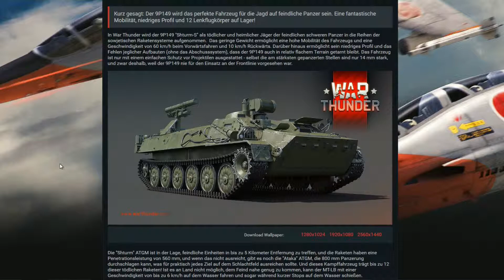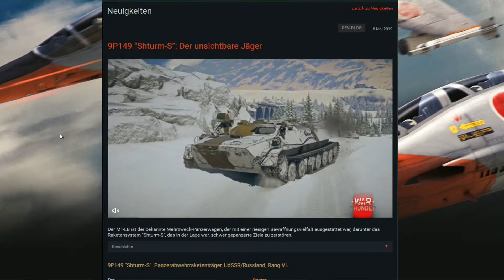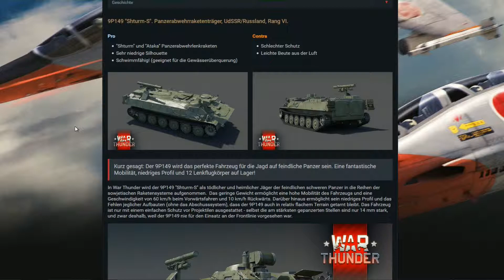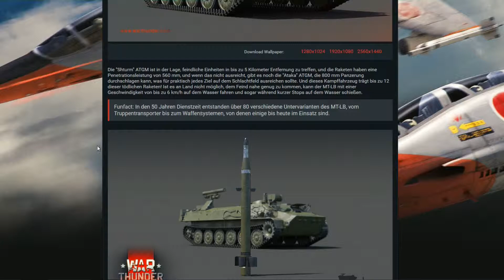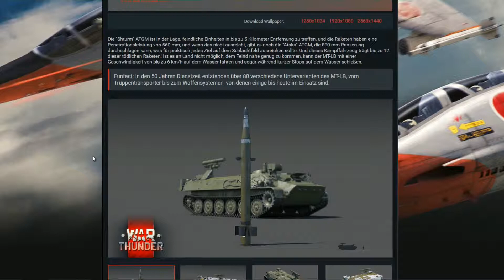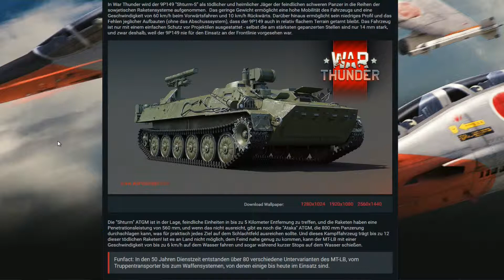Let's Play War Thunder #16 Deutsch Dev-Blog News 9P149 “Shturm-S”